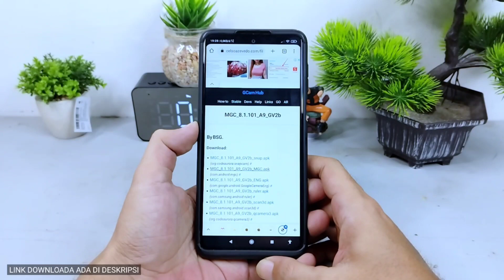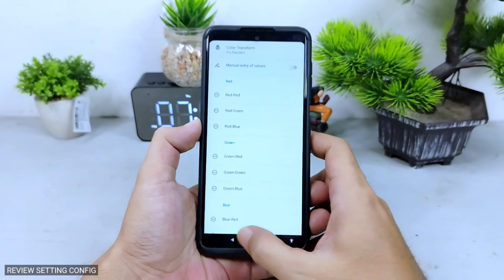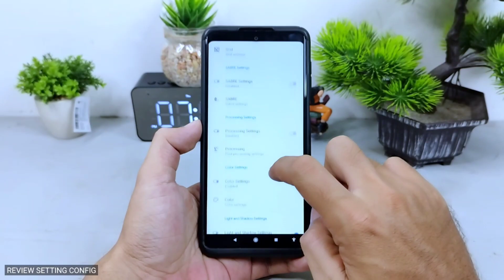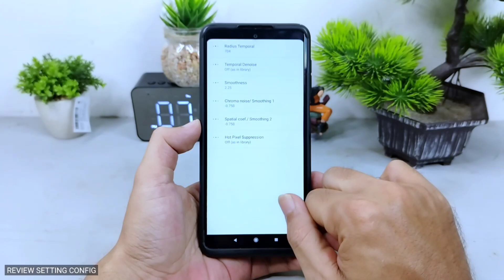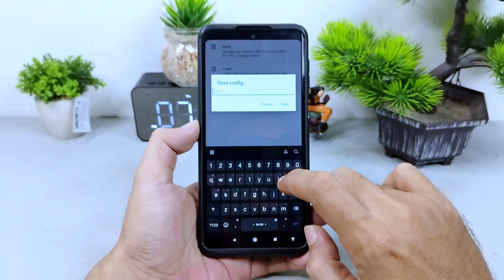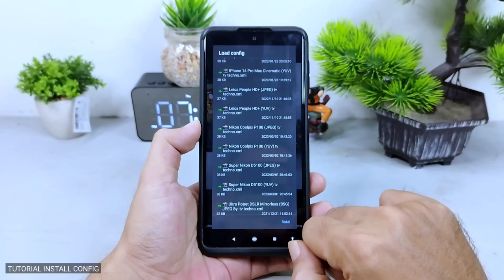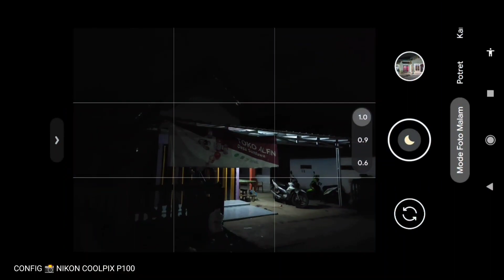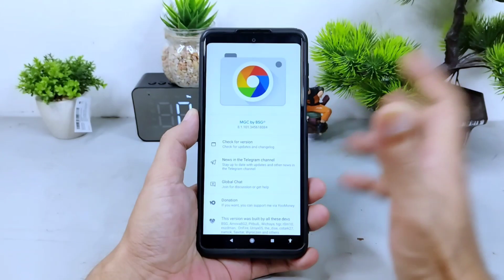Install Apk Gcam 8.1 BSG + Config 📸 Nikon Coolpix P100, Rasa Dslr, Jernih, Natural, Tajam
Halo Semuanya Kali ini saya share dan review Gcam 8.1 Bsg  +  install config 📸 Nikon Coolpix P100 yang hasilnya bisa di lihat di dalam video.

Didalam video menggunakan versi : MGC_8.1.101_A9_GV2B_MGC.apk (TESTER REDMI NOTE 11 PRO 5G)

📌 Link Config tester di dalam video bisa di coba pada merek handphone lain yaitu 📸 Nikon Coolpix P100 , Pilihan 2 Viewfinder Format, JPEG DAN YUV :

Note : Config Bisa di download semua lalu coba kalian install mana yang enak di gunakan pada handphone kalian. Untuk File Config Bisa di tepatkan dalam folder Download/MGC.8.1.101_Configs atau Lebih Lengkap simak video di atas.

Credit by :

Google Camera by B-S-G (Channel)
Google Camera modifications from BSG.

Developer: @BSG19071979
Chat: @BSG_googlecamera
Photography: @MGC_Photography

Here you will find some technical information, nice photos, news about updates and much more.

Note : Simaklah video diatas Sampai habis biar kalian paham Tutorial install dan Cara Install Confi agar hasil photo lebih mantab.

Gcam Parrot
Gcam Nikita